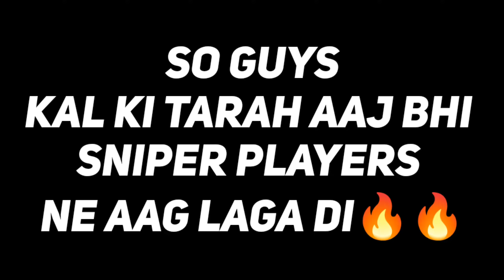UNEXPECTED BOOYAH IN T3 SCRIMS TOURNAMENT HIGHLIGHTS 🥵😈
Alok-Dj,Dj Alok Free Fire,Free fire character dj Alok,Free fire Alok,Free fire Is from which Country,Free-Song By Alok,Is Free fire chinese app,Grandmaster,Squad,Gamer,Nickname, Character,B2K-Boy band,which country made free fire,Patch-Tuesday,game kharido free fire

FREE FIRE GAMEPLAY PURGATORY , KALAHARI

Ignore Tags;